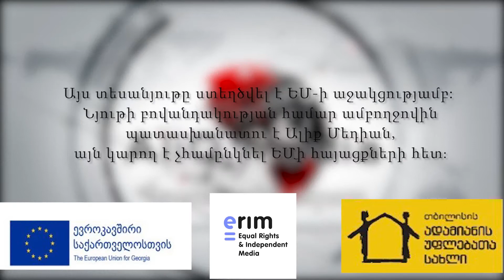ԵՄ-ն բացում է սահմանը` Pfizer,, Moderna, AstraZeneca, Sinopharm պատվաստանյութով պատվաստվածի համար: